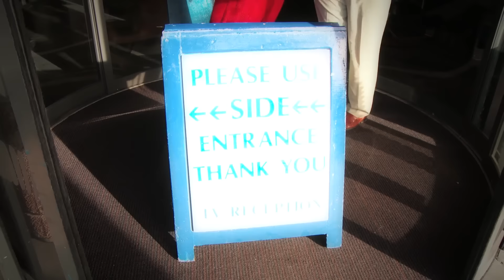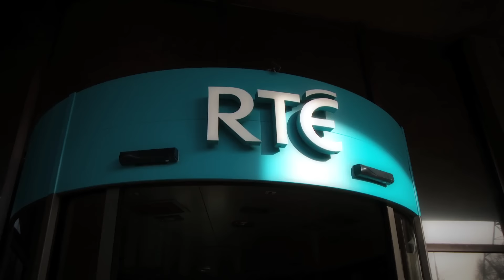Bridget & Eamon on The Late Late Show | RTÉ2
Dreams do come true! Bridget & Eamon made it to last night's Late Late Show!

Bridget & Eamon the the brand new sitcom starts Monday at 10pm on RTÉ2!